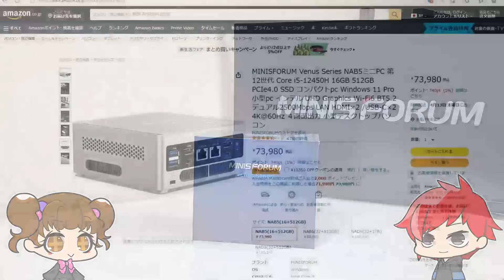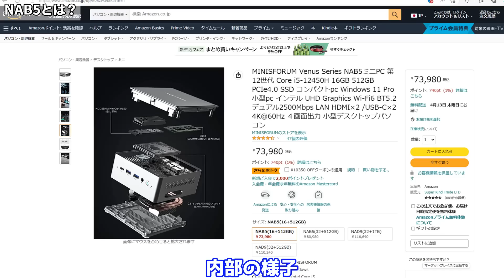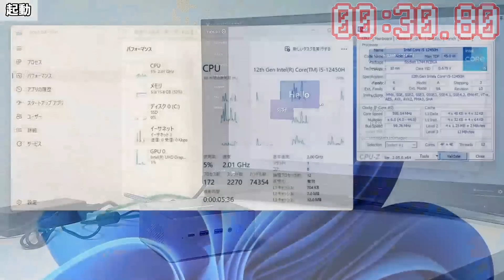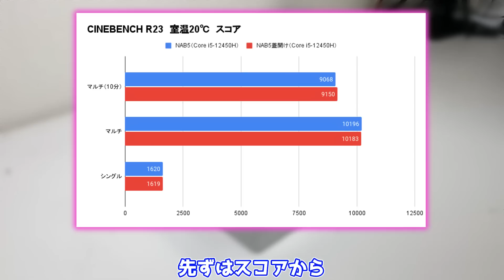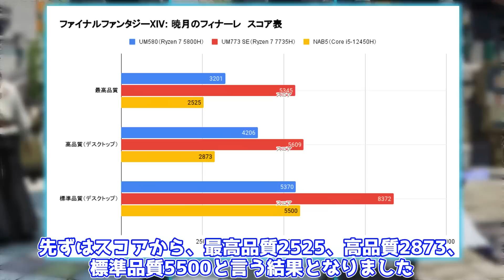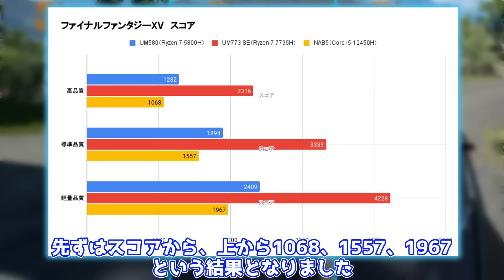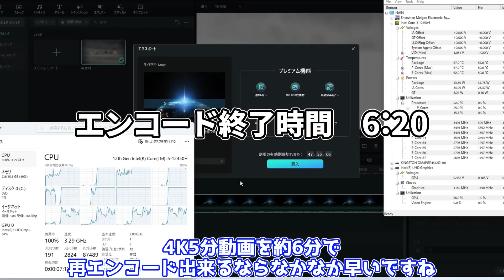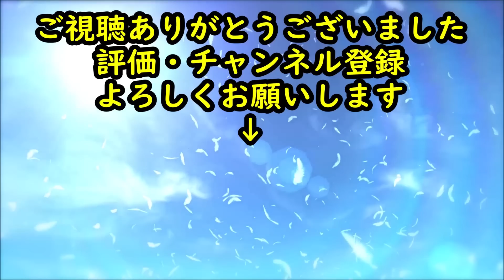超簡単に内部にアクセスが出来るIntel12世代ノート用CPU搭載 MINISFORUM Venus NAB5レビュー！ゲーム以外に万能なミニPC【Intel Core i5-12450H】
今回はMINISFORUMからIntel Core i5-12450H搭載のミニPC NAB5をレビュー致しました！

提供 : MINISFORUM

アマゾン ⇒
楽天市場 ⇒

楽天市場 ⇒

楽天市場 ⇒

0:00 OP
0:53 NAB5とは
2:13 開封・付属品
3:09 本体
4:44 起動
6:05 CINEBENCH R23
7:55 FF14ベンチマーク
8:43 FF15ベンチマーク
9:18 フォートナイト
9:46 APEX LEGENDS
10:23 動画エンコード
10:41 ED